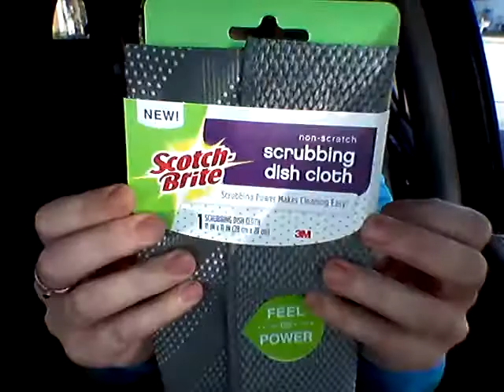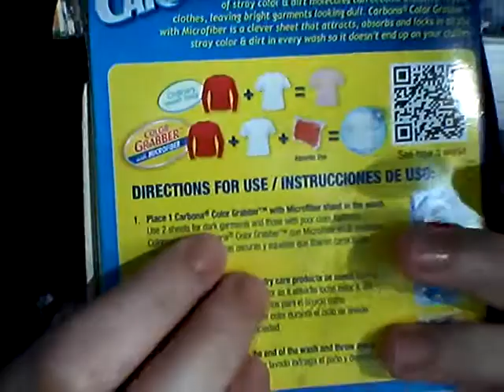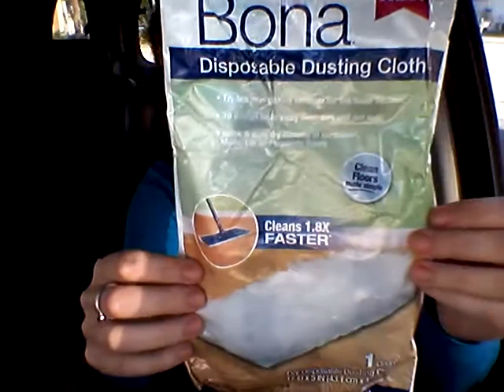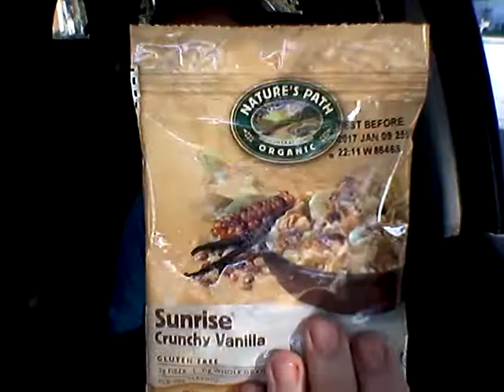(Thursday's) Vlog(ish)- Better late than never? Unboxing, Trump and Shipt Interview.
A little late but here's Thursdays vlog. Plus, I completed my interview with Shipt.

Products in this video:
Cetaphil Moisturizing Cream, 16 Ounce

Cetaphil Gentle Skin Cleanser, For all skin types, 16-Ounce Bottles (Pack of 2)

Scotch-Brite Reusable Dishcloth, Brown, 2 Count

Nature's Path Organic Flax Plus Pumpkin Granola Cereal, 11.5-Ounce Boxes (Pack of 6)

Nature's Path Organic Flax Plus, Vanilla Almond Granola Cereal, 11.5-Ounce Boxes (Pack of 4)

Bona 4 Piece Hardwood Floor Care System

Carbona Color and Dirt Grabber,30 Sheets